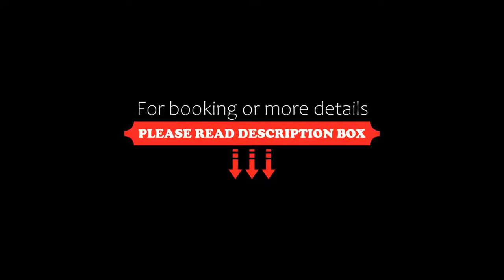The Benson Hotel, Cairns, Australia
About Property:
This property is 8 minutes walk from the beach. Officially opening our doors on 1 July 2021, The Benson Hotel has taken over a previous hotel.
The property has been given new life from it's external facade, through the Lobby to the deco inspired Restaurant & Bar on level three, overlooking the city skyline.
Existing guest rooms have experienced a stage one refresh with new carpet, curtains, paint and 55" Smart TVs with the bathrooms and furnishing to be refurbished in stage two ove...
Property Type: Hotel
Address: Cnr Spence & Grafton Streets, 4870 Cairns, Australia
Searching For
1. The Benson Hotel - Cairns - Australia
2. The Benson Hotel - Cairns - Australia Address
3. The Benson Hotel - Cairns - Australia Rooms
4. The Benson Hotel - Cairns - Australia Amenities
5. The Benson Hotel - Cairns - Australia Offers and Deals
Audio Credit:
Track Title: Blank Slate
Artist: VYEN